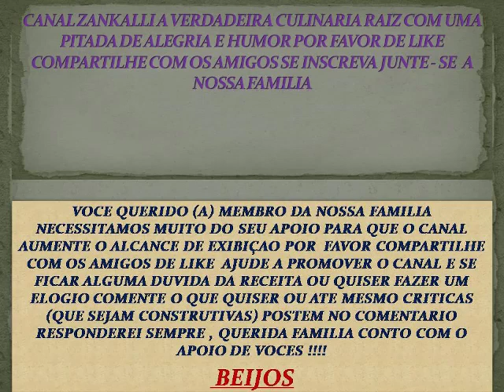REFOGADO DE REPOLHO COM PONTA DE PEITO BOVINA